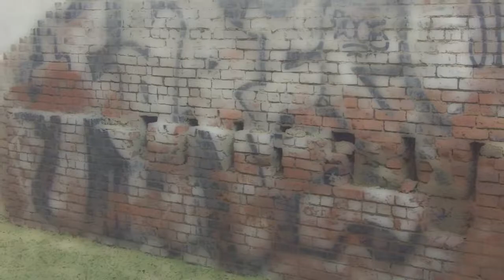Death of Everything Cool - AlexisK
AlexisK presents one of her latest creations:
Death of everything Cool